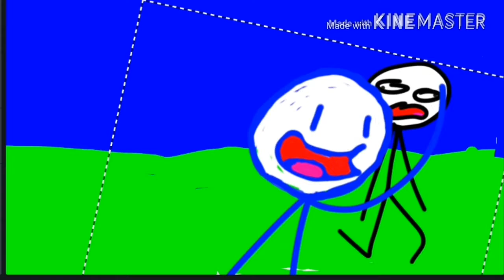How to Make a Flash Game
Scratch is the only thing that you can use to make games that I ever used.
My Scratch account was called BlueYB.
It was made back when I was dumber.
I don't use it anymore.
I have made some very cringeworthy (i think) projects.
I really wanna get them out of my mind.
If I ever make a new Scratch account.
The name will probably be BlueyYT (If it isn't taken yet, please don't take it yourself.)